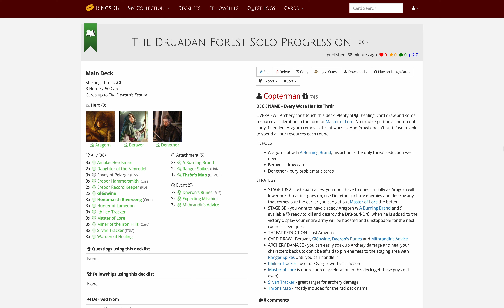LOTR LCG Solo Progression Series - Episode 31: The Druadan Forest